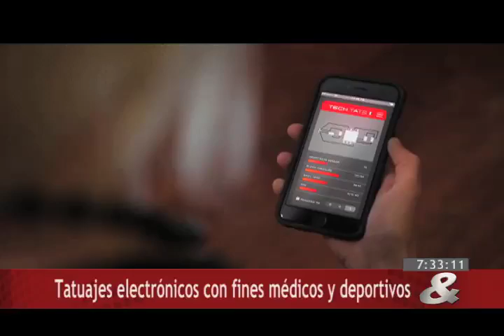Internet, 10 de Diciembre de 2015